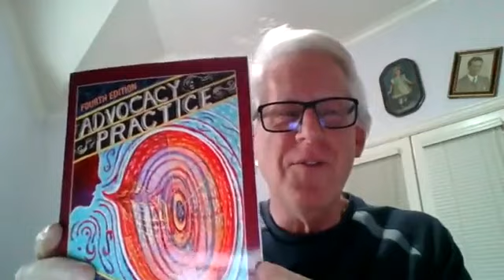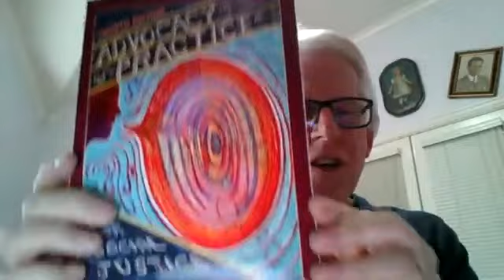Unveiling Advocacy Practice for Social Justice 4th edition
The 4th Edition of Advocacy Practice for Social Justice is ready to buy!  Watch me open the package  witih my own copy in it--the first time I've seen it as a completed book!